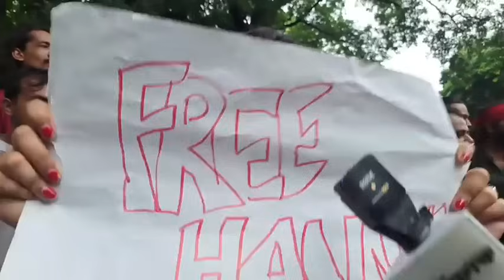শিল্পী সমাজের শহীদ মিনারের দিকে যাত্রা | Artist society Protest| Quota Reform Protest | Ittefaq